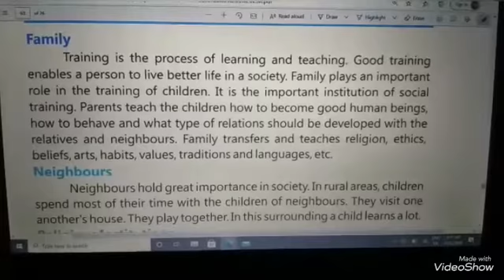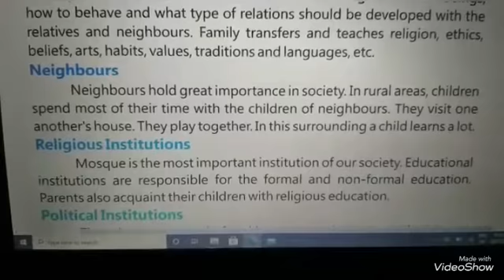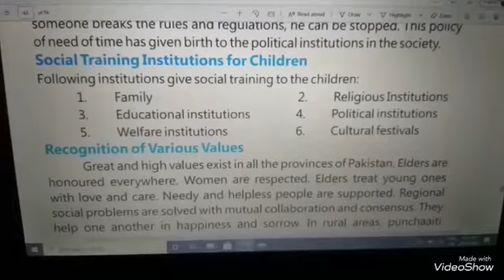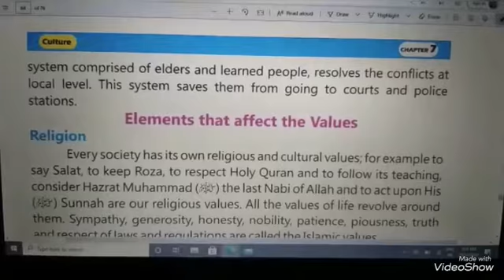Heritage Of Pakistan |Knowledge Time